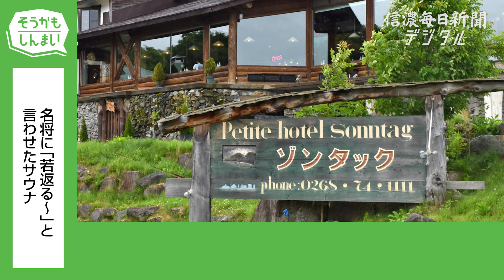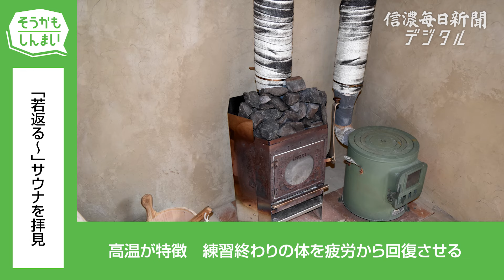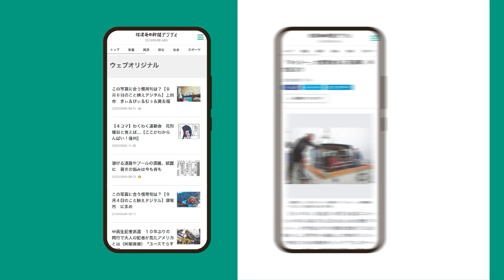「若返る～」高温サウナ 菅平高原から（植田典子）そうかもしんまい(27)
標高1300メートルの菅平高原（上田市）からお届け
今春に完成したサウナを、あの名将が「若返る～」と絶賛
どんなサウナ？と訪ねてみたら
「もう諦めていたんです･･･」とオーナーの熱い思いも聞けました
主な内容
0:00 話題のサウナがある…さてここはどこ？
1:25 どんなサウナか？拝見
2:45 このサウナの誕生秘話
4:05 名将が絶賛　なんと言った？
4:42 名将とはいつからの縁？
5:28 宮崎に飛んだオーナー　衝撃を振り返る
7:18 サウナ以外の魅力も紹介
8:05 エンディング
　「そうかもしんまい」は、テレビコメンテーター経験者らによる動画コンテンツ。県内ニュースや注目の話題を徹底的に分かりやすく、お伝えします。「そうかもしれない」とうなずいてもらえるような内容を目指します。
　【正中麻侑生】（しょうなか・まゆき）兵庫県加西市出身。2023年入社。長野報道部を経て同年10月から上田支社。「麻侑生」という名前には三つの願いが込められている。「麻」＝友だちに恵まれますように、「侑」＝お金に困りませんように、「生」＝いつまでも体が丈夫でありますように。
　名将とは英語で話していたが、他メディの記者もいる囲み取材では、通訳担当者に「日本語で」と促された。
　【植田典子】（うえだ・のりこ）中野市出身。1991年入社。入社後の引っ越しは10回を超える。この3月からは音声版「耳より そうかもしんまい」を始めた。若い頃は「アニメ声」とまで言われていたが、音声版を聞いた人から「ハスキーボイスだね」と言われ、喉の経年変化を実感している。

■練習、交流、サウナも熱く　写真で振り返るラグビー日本代表選考合宿終了【写真多数】
■ジョーンズＨＣ「基礎を学びベストを探る」　菅平でラグビー日本代表候補選考合宿、練習開始　６選手の談話も
■【独自・一問一答】ラグビー日本代表のエディー・ジョーンズHC　「菅平は私にとっての原点」「若くポテンシャルのある大学生を見いだす」
■環境整え待ち望んだ菅平　ラグビー日本代表選考合宿　拠点のホテル